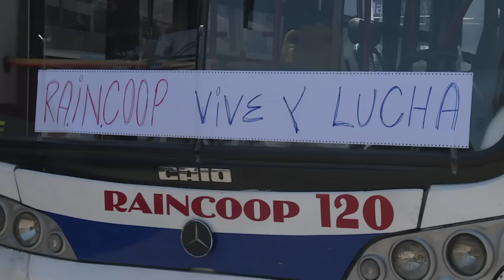Huelga de buses y taxis en Montevideo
Taxis y autobuses realizan una huelga de 24 horas en Montevideo en solidaridad con una de las cooperativas de transporte capitalino, que después de que el banco estatal le cortara el crédito asegura no poder siquiera pagar el combustible para trabajar.